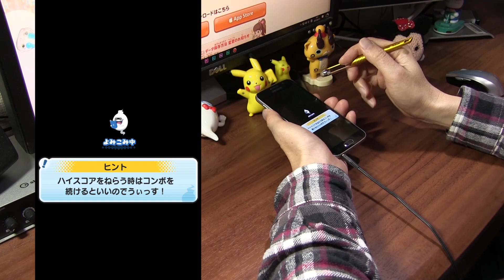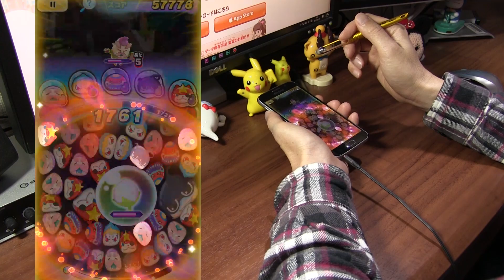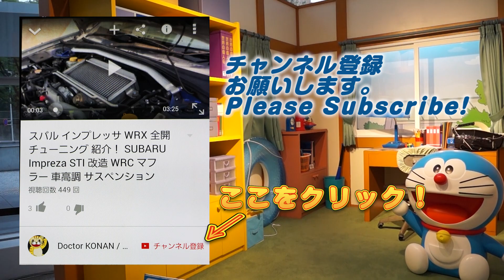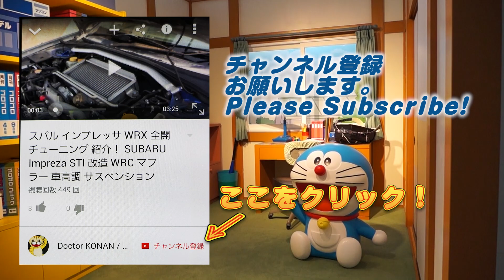ソニーが任天堂を超えられない理由 スイッチ大ヒットの秘密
ラジオ動画です。任天堂スイッチ対、PS4どちらが勝つのか？いや、そもそも戦ってませんから。

撮影機材
端末：Sumsung GalaxyS6 SC-05G(NTT DOCOMO)　Android6.0 Marshmallow
マイク：Steinberg UR12 XM8500
カメラ：CANON Ivis HF G20